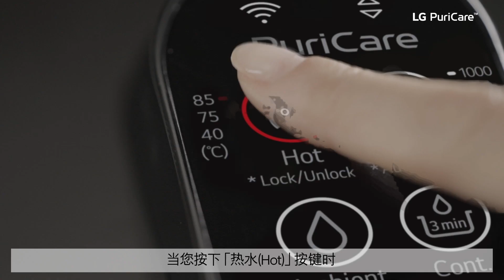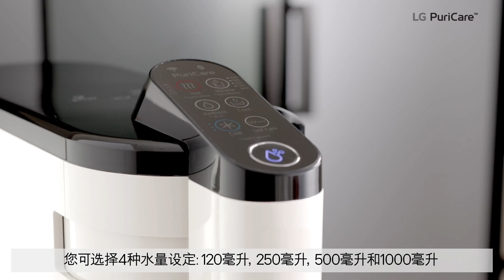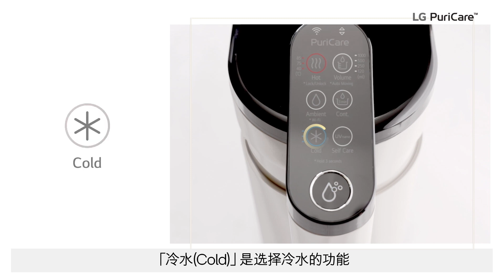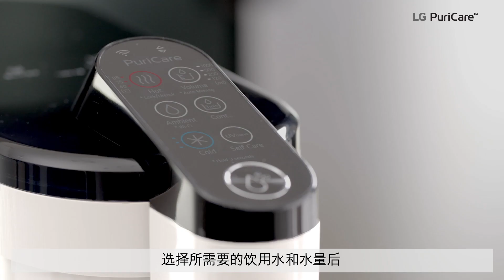LG PuriCare Self-Service Tankless Water Purifier: How to Use (Button Operation) CHI